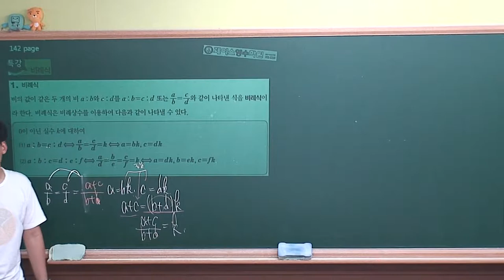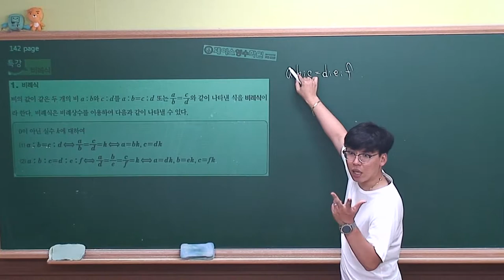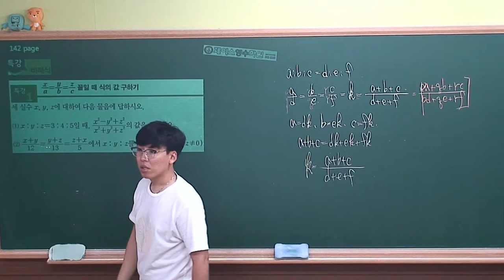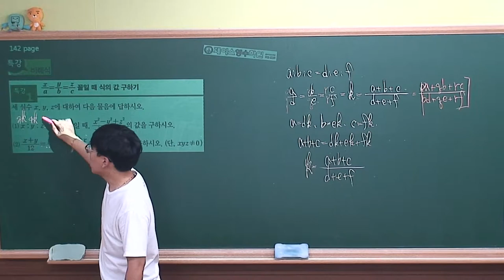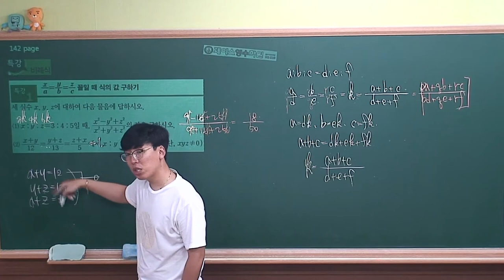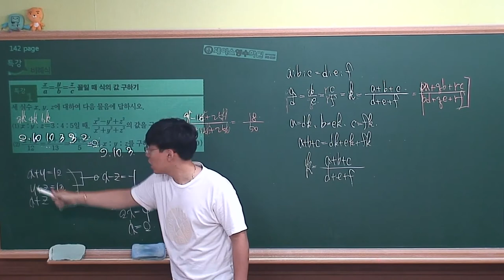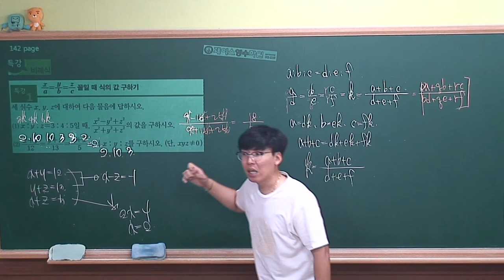[ 수학(하) 개념원리 ] Ⅱ-2.(1)특강-비례식 (r)